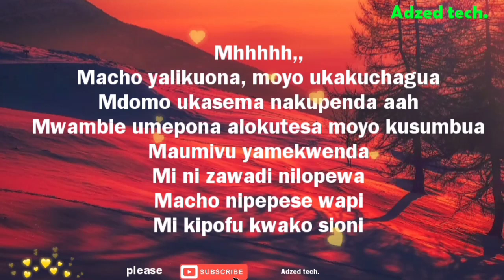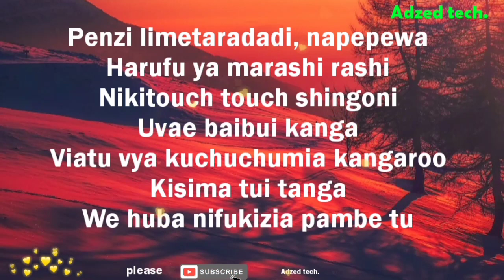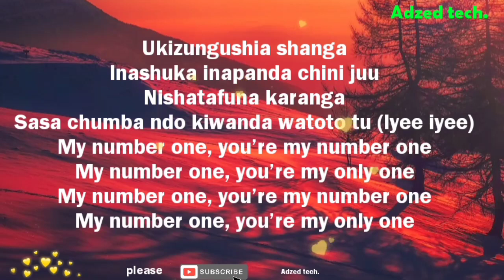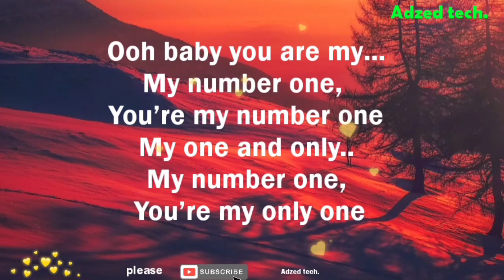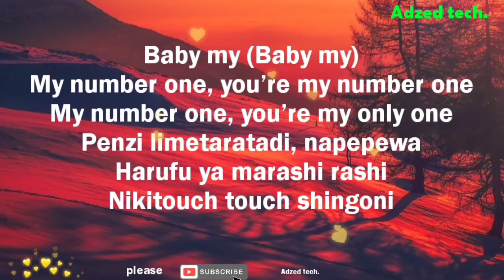Rayvanny Ft Zuchu - Number One ( Lyrics Video ) with music 🎵